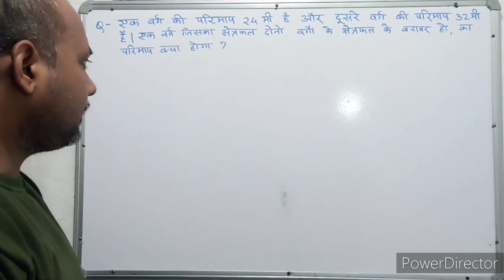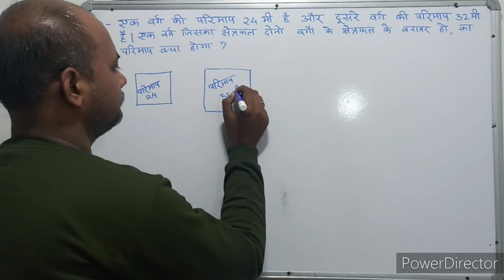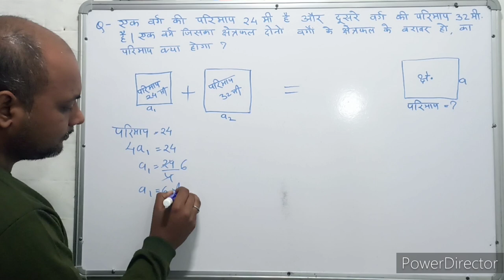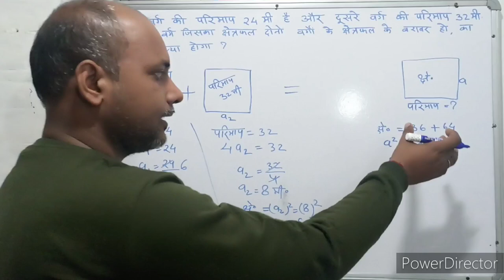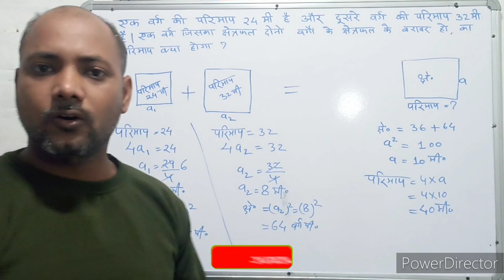Mensuration । क्षेत्रमिति। Maths । गणित । Mathematics । Maths with PKGURUJee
एक वर्ग की परिमाप 24 मीटर है और दूसरे वर्ग की परिमाप 32 मीटर है। एक वर्ग जिसका क्षेत्रफल, दोनों वर्गों के क्षेत्रफल के बराबर हो, उसका परिमाप क्या होगा?

The perimeter of one square is 24 m and the perimeter of another square is 32 m. What is the perimeter of a square whose area is equal to the area of ​​both the squares?

ek varg kee parimaap 24 meetar hai aur doosare varg kee parimaap 32 meetar hai. ek varg jisaka kshetraphal, donon vargon ke kshetraphal ke baraabar ho, usaka parimaap kya hoga?